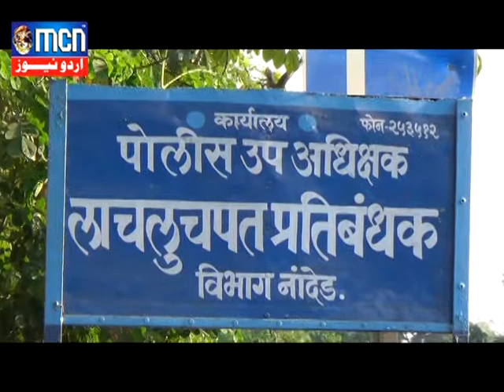MCN URDU NEWS 30 JAN 2018 NEWS 1 ACB TRAP IN NANDED